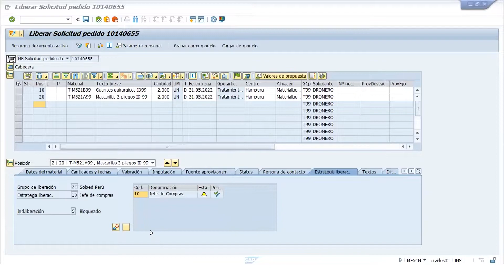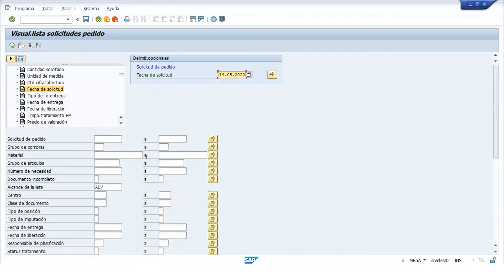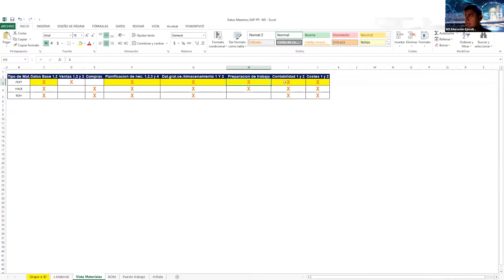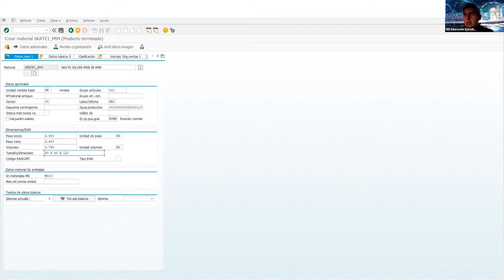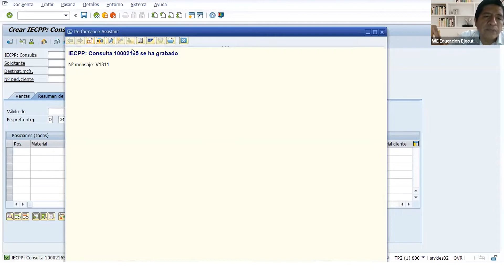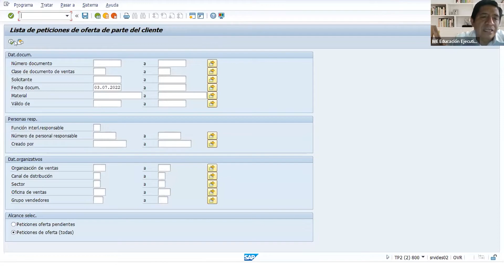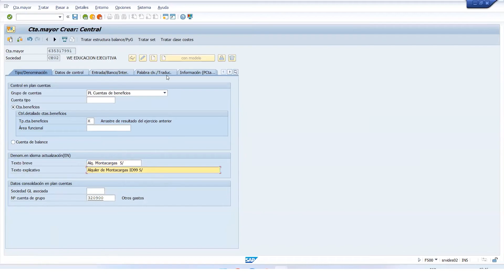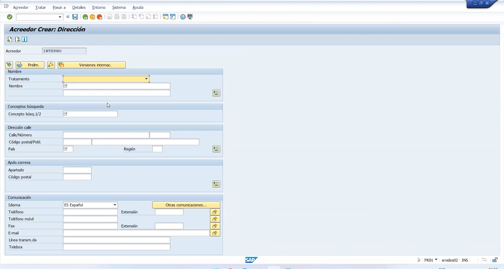🔴Clase Gratuita: 𝗡𝗮𝘃𝗲𝗴𝗮𝗻𝗱𝗼 𝗲𝗻 𝗹𝗼𝘀 𝗺𝗼́𝗱𝘂𝗹𝗼𝘀 𝗺𝗮́𝘀 𝗶𝗺𝗽𝗼𝗿𝘁𝗮𝗻𝘁𝗲𝘀 𝗱𝗲 𝗦𝗔𝗣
Conoce más en el Curso 𝗦𝗔𝗣 𝗜𝗡𝗧𝗘𝗚𝗥𝗔𝗟 | 𝗠𝗠 𝗙𝗜 𝗣𝗣 𝗦𝗗📊

Aprende a manejar los módulos más importantes en SAP | 𝗠𝗠 𝗙𝗜 𝗣𝗣 𝗦𝗗📊

🎓 BENEFICIOS:
🔹Docentes Gerentes y Ejecutivos de ,KIMBERLY CLARK, TECSUP, CEVA Logistics
🔹Certificado Respaldo SAP® PartnerEdge® Open Ecosystem
🔹Certificación Digital como Key User SAP
🔹Metodología aplicativa WE: Talleres prácticos y desarrollo de proyectos
🔹06 Sesiones con Talleres Prácticos y Casos Reales
🔹Acceso al Servidor SAP por 06 meses
🔹Taller Gratis de Fundamentos de SAP
🔹Acceso a plataforma virtual WE
🔹Networking - Amplia tu red de contactos
🔹Acceso a Bolsa Laboral y más!

📆 Inicio: Dom. 06 Noviembre / Zoom